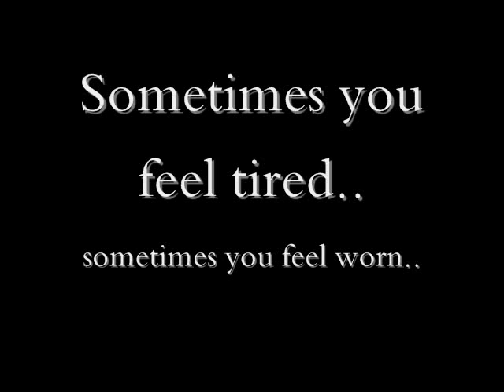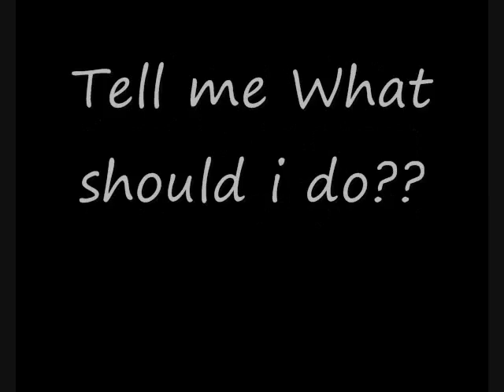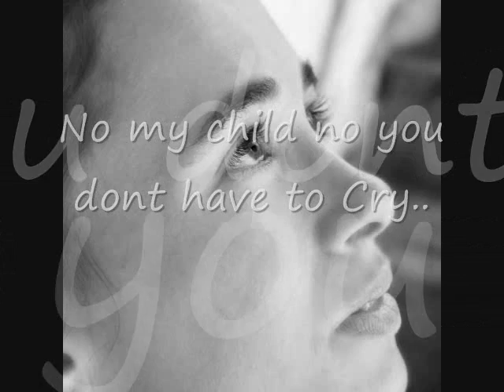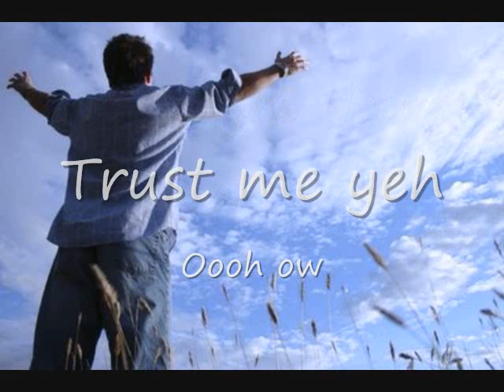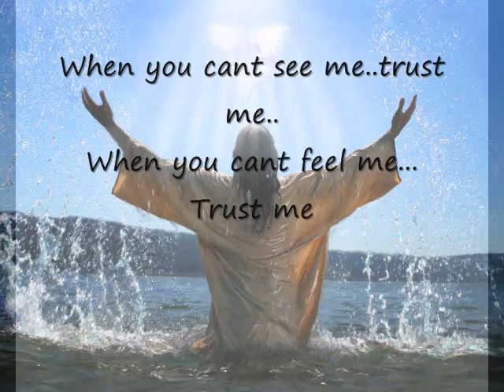Curtis Jordan -Trust me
R&B Gospel Single from Curtis Jordan.
FOLLOW HIM!